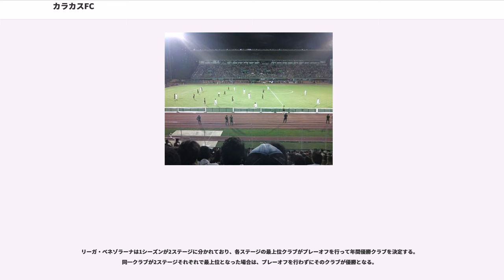カラカスFC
カラカスFC（）は、ベネズエラの首都カラカスを本拠地とするサッカークラブチーム。リーガ・ベネゾラーナでは史上最多の11度の優勝回数を誇る。

1967年、ホセ・ベラスカーサやホルヘ・クベドゥなどのグループがヤマハFC(Yamaha FC)という名前で現在のカラカスFCとなるクラブを創立した。アマチュアチームとしてミランダ州のサッカー協会に登録し、当初は自由時間の有効活用する程度のクラブであったが、アマチュアリーグで成功を収め、1984年にはカラカス＝ヤマハFCに名称を変更すると、セグンダ・ディビシオン（2部）への参加を認められた。

プロとしての初年度にリーグ戦を制し、プリメーラ・ディビシオン（1部）昇格の権利を得た。トップリーグ1年目は降格をなんとか回避し、1986年シーズンは降格の不安もなく、まずまずのシーズンを過ごした。RCTVがクラブの所有権を得てヤマハとの共同所有となり、現行のカラカスFCに改名した。

マヌエル・プラセンシア監督とルイス・メンドーサ監督の指揮下で1987年シーズンは過去最高の成績を残した。前後期終了後には上位8クラブによるセリエ・スダメリカーナに出場し、そこで上位2クラブに残ればコパ・リベルタドーレス予選出場権を獲得できたが、最終節でライバルのデポルティーボ・タチラに敗れ、惜しくも国際大会出場権を逃した。リーガ・ベネゾラーナは1988年にリーグ戦方式の改革が行われ、それまでの春秋制からヨーロッパの主要リーグと同じ秋春制に移行した。1988-89シーズンは順調な滑り出しを見せ、コパ・デ・ベネスエラでも勝ち上がったが、シーズン後半戦には出場停止者や負傷者が続出し、ほとんどチーム崩壊の状態に陥った。しかし、クラブの所有者であるギジェルモ・バレンティネルを中心としたCocodrilos Sports Organizationがクラブを救った。

1989-90シーズンはリーグ戦で4位となった。2年後の1991-92シーズンはプラセンシア監督の下でクラブ史上初のリーグ優勝を果たした。1993-94シーズンはペドロ・フェブレス監督の下で2度目のリーグ優勝を遂げ、不成功に終わった1994-95シーズンを経て、プラセンシア監督が復帰した1995-96シーズンには再びリーグ王者に返り咲いた。歴史的にコパ・デ・ベネスエラは不安定で魅力に乏しい大会であったが、1994年と1995年には同大会で2連覇を飾った。また、1995年にはコパ・リベルタドーレスで初めて決勝トーナメントに進出した。その後は4年連続で無冠に終わったが、カルロス・モレノ監督の下で5度目のリーグタイトルを獲得した。

1999年のコパ・メルコノルテでは準決勝に到達し、国際大会での最高成績を記録した。2000年には37歳のノエル・サンビセンテ監督が就任し、彼の下で2002-03シーズン、2003-04シーズン、2005-06シーズン、2006-07シーズン、2008-09シーズンと5度のリーグ優勝を果たした。2007年のコパ・リベルタドーレスではグループリーグを2位で突破したが、決勝トーナメント1回戦でブラジルのサントスFCに敗れた。2009年の同大会では過去最高のベスト8となった。2010年にはサンビセンテが退任してセフェリーノ・ベンコーモ監督が就任し、優勝決定戦（2試合制）でライバルのデポルティーボ・タチラを破って11度目のリーグ優勝を飾った。

クラブカラ―は赤と白と黒である。ホームユニフォームは、黒色のラインが入った赤色のシャツ、黒色のパンツ、黒色のソックスである。アウェーユニフォームは、赤色のラインが入った白色のシャツ、赤色のラインが入った白色のパンツ、白色のソックスである。サードユニフォームは、赤色のラインが入った黒色のシャツ、赤色のラインが入った黒色のパンツ、黒色のソックスである。

2006-07シーズン以来、通常のホームゲームはココドリロス・スポーツパークで開催する。ココドリロスは最大で3,500人を収容できるが、将来的には6,000人収容に、さらに遠い未来には15,000人収容に拡張する計画がある。フィールドには人工芝が張られている。多くの観客を期待できる国内リーグ戦や国際試合などは、エスタディオ・ブリヒド・イリアルテで開催する。ブリヒド・イリアルテは同じくカラカスに本拠地を置くデポルティーボ・イタリアも使用している。公式には12,000人収容と発表されているが、ライバルのデポルティーボ・タチラ戦やサンパウロFC...